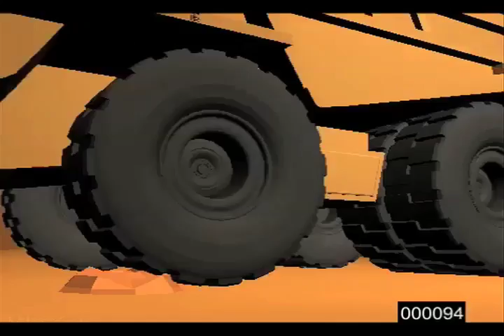Animation Mentor Progress Reel - Mike York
This is my shots I created while attending Animation Mentor an online school for animation.

Mentored By:
Jay Jackson (Dinsey)
Nicole Herr (Sony Pictures)
Martin Hopkins (Dreamworks)
Michelle Meeker (Pixar)
Steve Cady (Blue Castle Games)
Cal Brunker (House of Cool)

Rigs provided by: Animation Mentor
Sound clips from "Good Luck Chuck" and "Batman Begins"